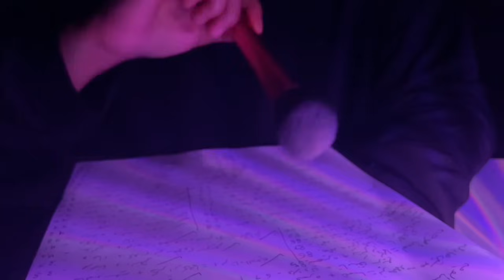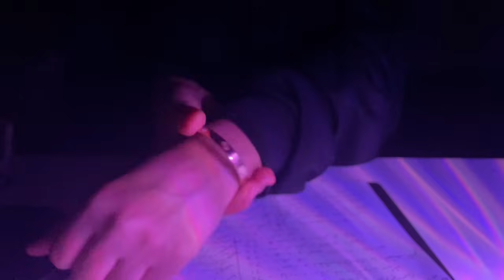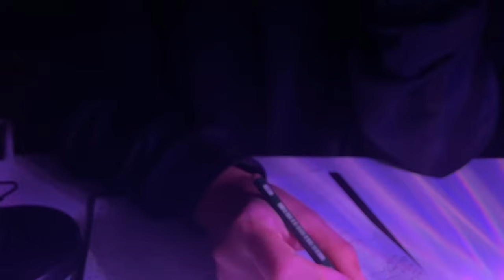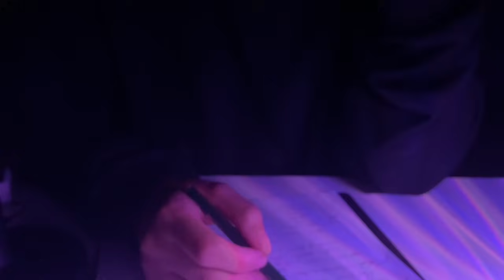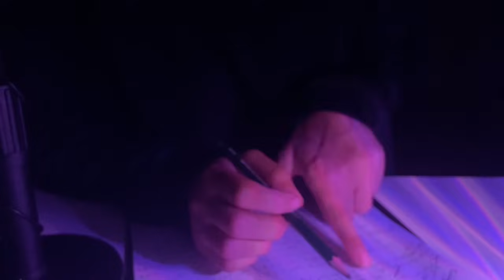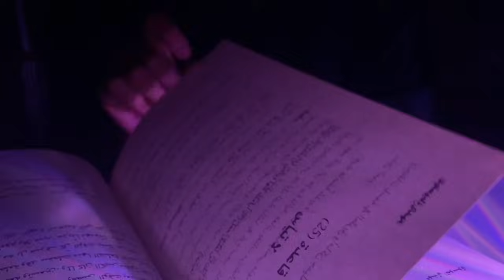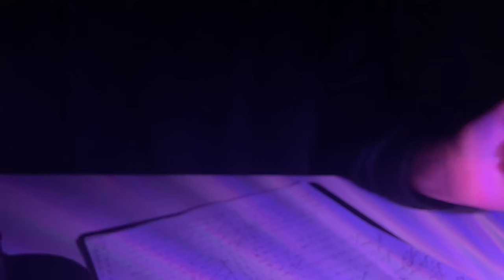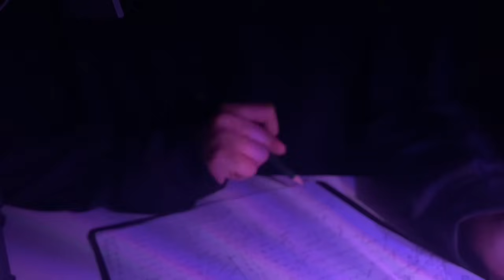اي اس ام ار خدمة العملاء ARABIC ASMR customer service part3 💤💤💤